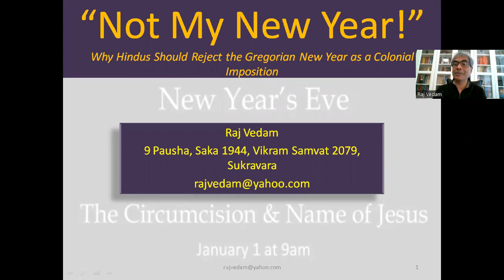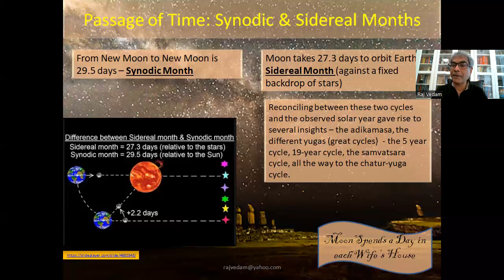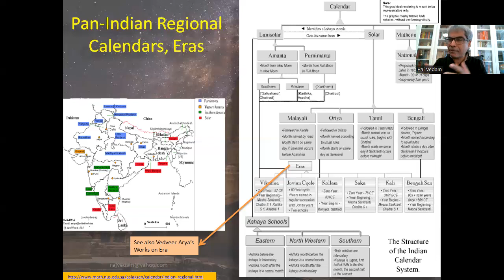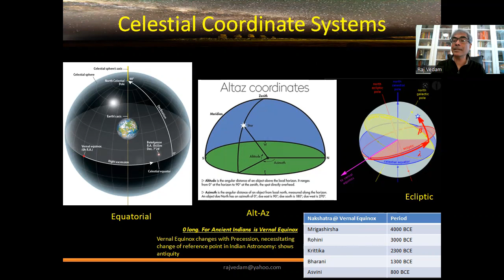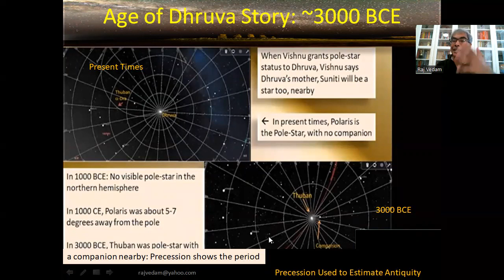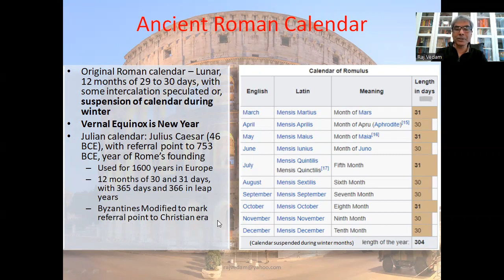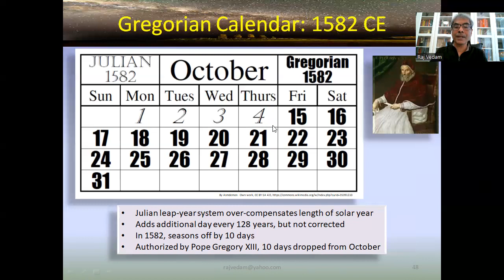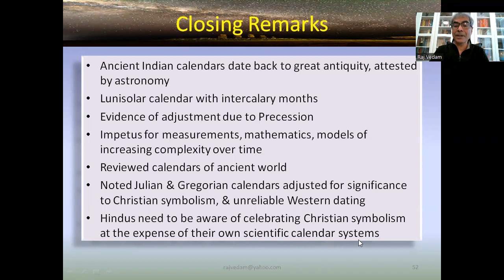LECTURE: "'Not My New Year' - Why Should Hindus Reject the Gregorian New Year" by Dr. Raj Vedam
"Not My New Year"  - Why Should Hindus Skip Celebrating Gregorian New Year by Dr. Raj Vedam
Celebrating (so called) New Year seems to be an innocuous occasion. Greeting friends and family, exchanging gifts and having fun is what is normally associated with it. Hardly anyone can find fault with it. Yet, unknown to many it is a deracinating "festival" that Hindus (and every "heathen/pagan") celebrate out of ignorance. Most Hindus are unaware of the natural, logical calendars developed and followed by their ancestors over thousands of years. Most people are unaware of how the Gregorian calendar came about with deeply religious overtones, and subjected on the world today, whether Indians, Native Americans, Australian Natives, Maoris, African traditionalists, Latin American and many other indigenous cultures around the world, whose calendars have been wiped out in mindless theologically-inspired destruction of their knowledge systems. Does it make sense for such people to celebrate this brutal conquest and their own subjugation?